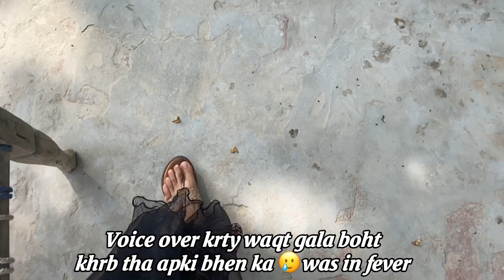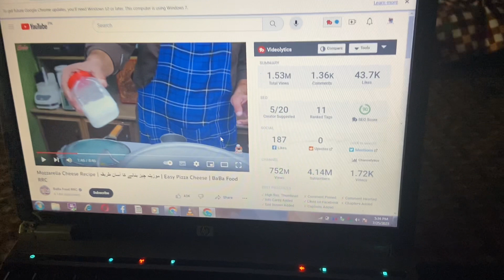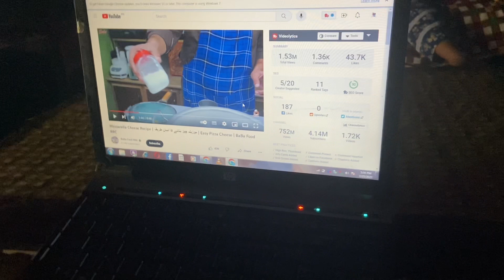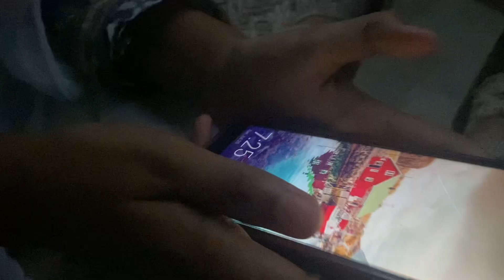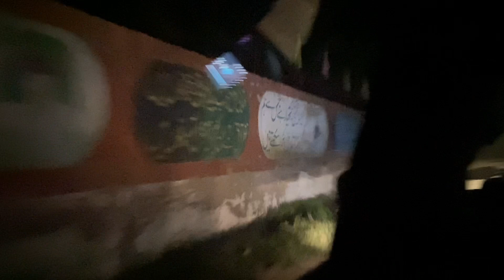Explore My Village with Me 🔥🦋 | PAKISTAN | Malaika Mushtaq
Aoa !
Few weeks ago, I vìsited My vìllage with my family after lớng.

Thank you so much for watching my videos and also for coming here in description, I'll make more videos for you guys and I'll always keep guiding my juniors Insha Allah, keep motivating me by Subscribing and Sharing my videos.

I'm MALAIKA MUSHTAQ, from FAISALABAD. I'm doing HND from GCUF. I make videos on different topics.

It's how we know how much you enjoyed the video and how it helps us bring similar ideas.